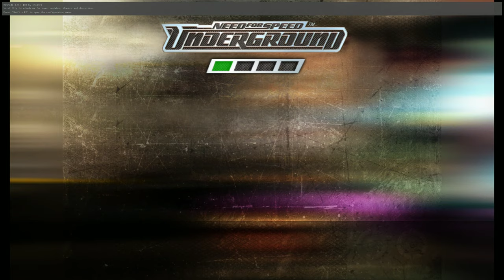Rivales a Otro Nivel No Puedo Con Ellos | #16 Need for Speed Underground 2K Ultra HD